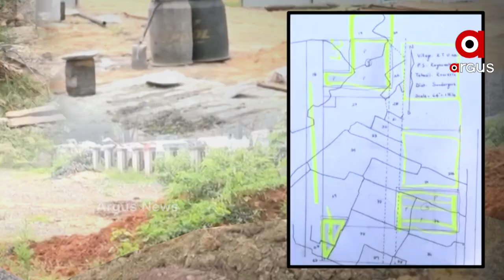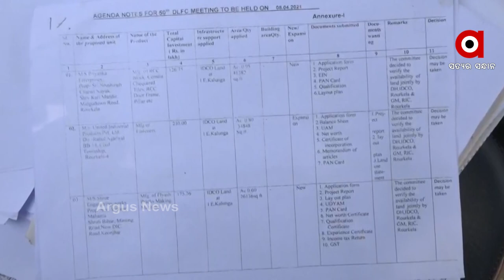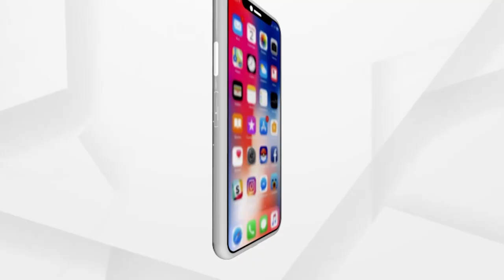ରାଉରକେଲାନେ ଜମି ଠକେଇ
ରାଉରକେଲାରେ ଜମିଆ ମାଫିଆଙ୍କର ସାଙ୍ଗେ ଜିଲ୍ଲାପାଳଙ୍କର ମଧୁଚନ୍ଦ୍ରିକା ଅଭିଯୋଗ । ସିଭିଲ ଟାଉନସିପରେ ଡିସମିଲ ପିଛା ୧୩ ଲକ୍ଷନୁ ଅଧକା ଜମିକେ ବ୍ୟବସାୟୀଙ୍କେ ଡିସମିଲ ପିଛା ୮୫ ହଜାରରେ ଟେକି ଦେଇଛେ ପ୍ରଶାସନ । କଂଗ୍ରେସ ତରଫନୁ ଜୋରଦାର ପ୍ରତିବାଦ କରାଯାଇଛେ।